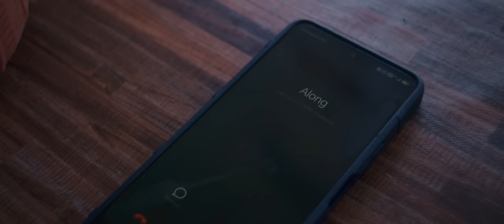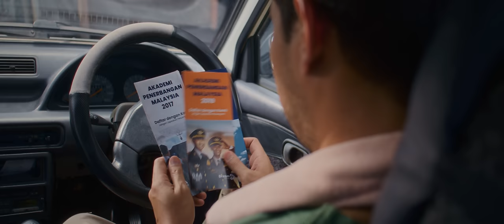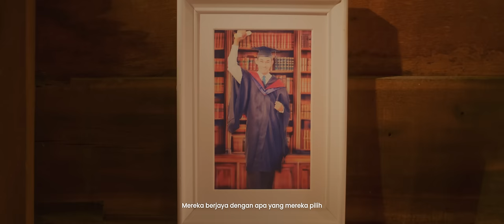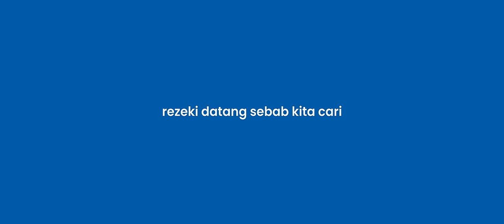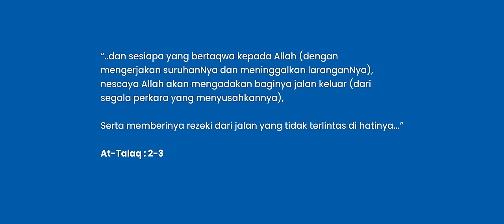Iklan Raya Aidilfitri Lembaga Zakat Selangor 2024 | SAYANG IBU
‘Sayang Ibu’ dibawakan khas oleh Lembaga Zakat Selangor - dibintangi oleh Syafie Naswip & Dian P. Ramlee

Sabar dan selalu mengalah memang tidak mudah tetapi segalanya akan terasa indah bila kita meyakini janji Allah tentang rezeki yang datang dalam waktu yang tepat melalui pelbagai cara.

Selamat Hari Raya Aidilfitri 2024

Jom berkongsi rezeki kepada yang memerlukan melalui zakat dan tunaikan kewajipan anda di sekarang.